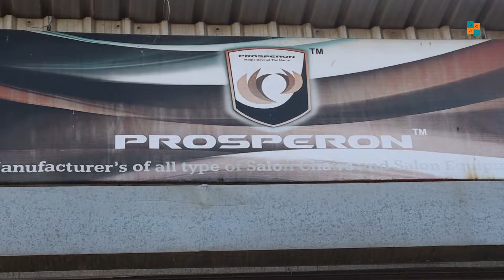Buy Salon Chair Direct From Manufacturer | Best Salon Chairs | Beauty Parlour Chairs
JOIN ME ON TELEGRAM FOR BEST DEALS-

Buy Salon Chairs Direct from Manufacturer | Salon Chairs | Beauty Parlor Chairs

Address:
Prosperon Industries,
Near Pranay Stamping Company, XLO Point, MIDC Ambad, Nashik, Maharashtra 422010

Amazon Deals

Some Useful tools:
Use CRED App to Pay Credit Card Bill and Get Rs 250/- Discount